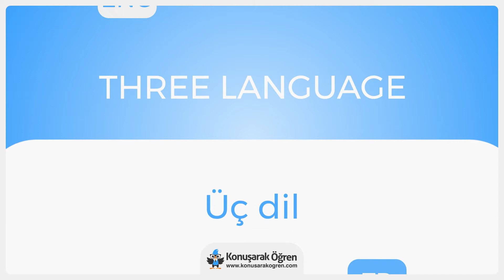Three language Nedir? Three language İngilizce Türkçe Anlamı Ne Demek? Nasıl Okunur? Çeviri Sözlük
Three language Türkçe anlamının ne olduğunu öğrenin. Three language nedir öğrenin. Three language İngilizce cümle içerisinde kullanın ve İngilizce olarak okunuşunu öğrenin. Three language videosu ile online çevirisini izleyin.

Three language hakkında daha fazla bilgi almak, örnek cümle içerisinde kullanımını görmek için: